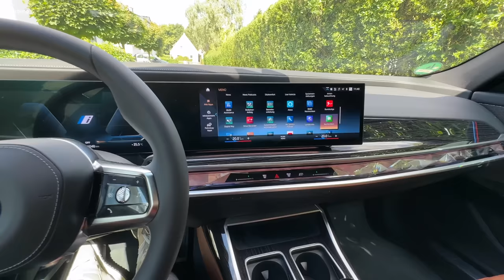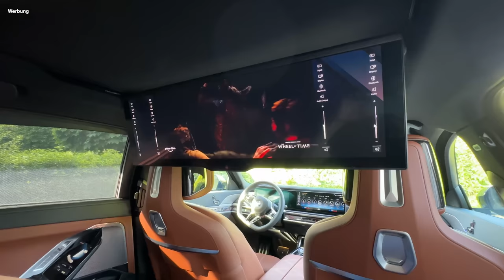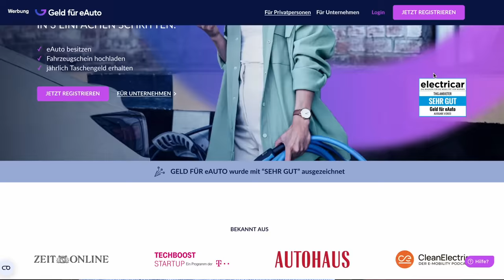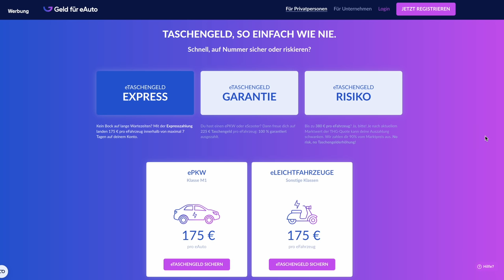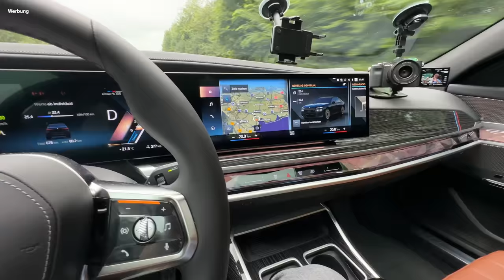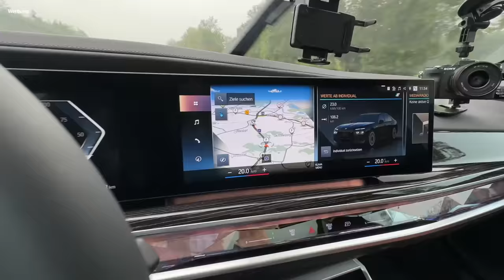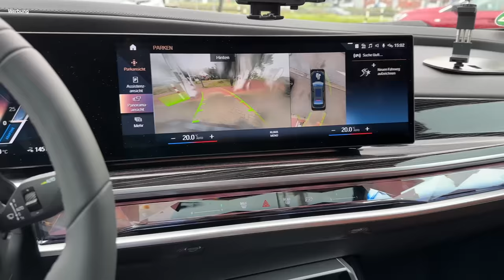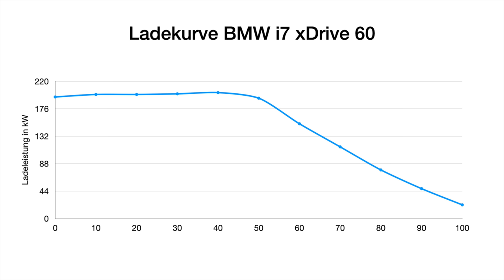BMW i7 xDrive 60 - Schlägt er wirklich alle? Autobahn-Verbrauch und reale Reichweite bei Regen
Wie weit kommt der Luxusliner BMW i7 xDrive 60 in der Realität auf der Autobahn bei Tempo 130 und schlechtem Regenwetter?
Mit dem folgenden Link bekommt ihr 10€ on Top zusätzlich zur THG Garantieprämie von "Geld Für eAuto". Lasst euch das nicht entgehen!

Wie gut ist die Ladekurve vom BMW i7 wirklich? Ich teste die reale Reichweite und den Verbrauch auf meinem üblichen Autobahn Reichweitenzyklus und nehme am Ende noch eine Ladekurve am Schnelllader auf.
Mit der rund 101,7 kwh großen Batterie soll der BMW i7 laut WLTP bis zu 610 km weit kommen. Ist das wirklich realistisch? Kommt der BMW i7 xDrive 60 an die Effizienz des Tesla Model S oder Mercedes EQS heran? Ich teste den realen Verbrauch und die tatsächliche Reichweite bei zügiger Fahrt auf der Autobahn und miesem regenwetter.  Wie wird sich der BMW i7 xDrive 60 schlagen? Die Antwort ist in diesem Video.

Kapitel:
00:00 Intro
02:36 Auto-Impressionen
02:59 Auto-Vorstellung
06:03 Entertainment im Fonds
07:37 THG Quote
08:30 Testbeginn
18:55 Halbzeit in Bremerhaven
24:42 Verbrauch-Zwischenfazit
26:12 Ladekurve
27:24 Fazit

Maingau Autostrom:
Du bist auf der Suche nach einer flexiblen Ladelösung für Dein Elektroauto oder Dein Plug-in-Hybrid? Dann bist Du bei uns richtig